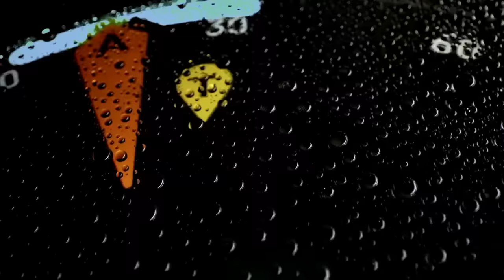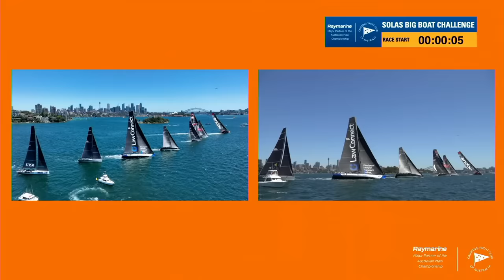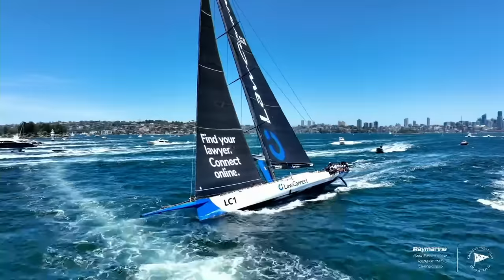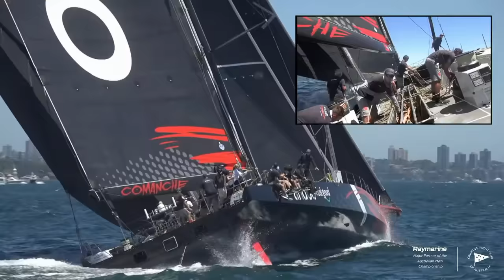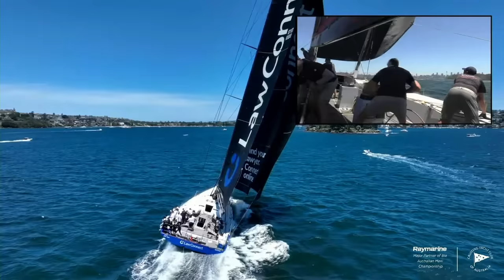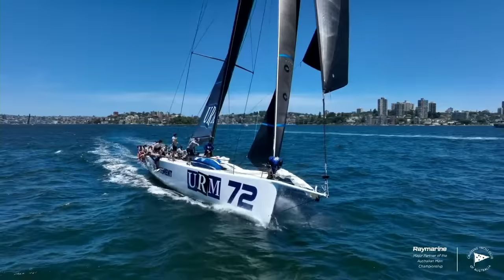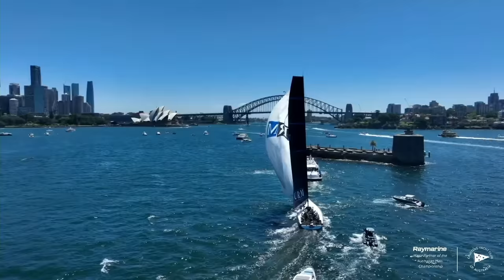Live Stream - 2023 SOLAS Big Boat Challenge (Raymarine Australian Maxi Championship)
The final race in the 2023 Raymarine Australian Maxi Championship is the much-loved SOLAS Big Boat Challenge on Sydney Harbour.

Nine of the best performance racing yachts go head-to-head to determine who will be crowned champion Maxi and Mini Maxi for 2023.